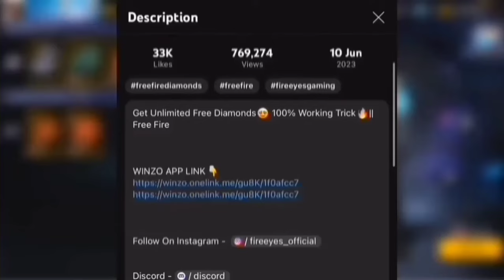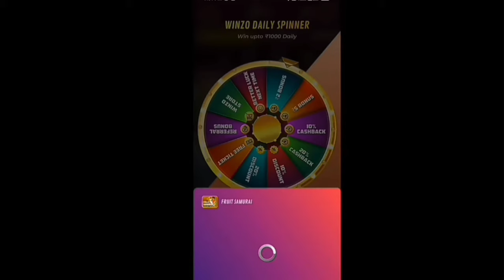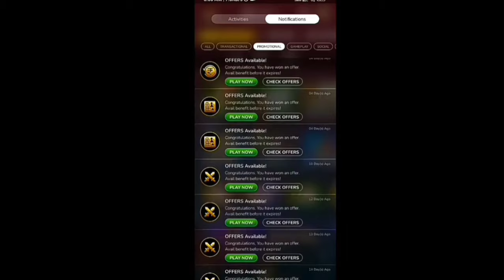Free Diamonds💎💎 Free Diamonds Free Rewards😎 Ff Free diamonds💎 Free Fire